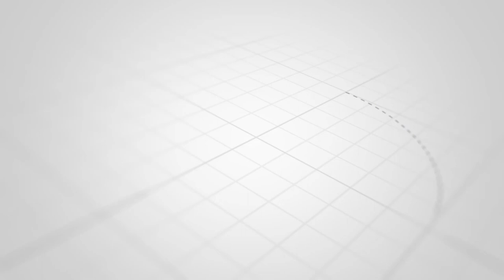Məktəblilər intihar etməzdən öncə telefonlarını format ediblər - AÇIQLAMA